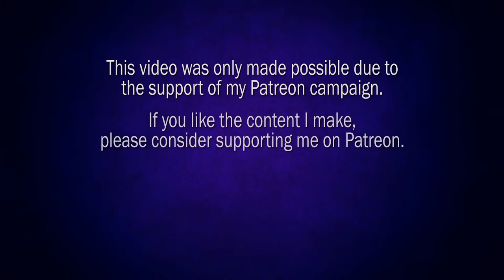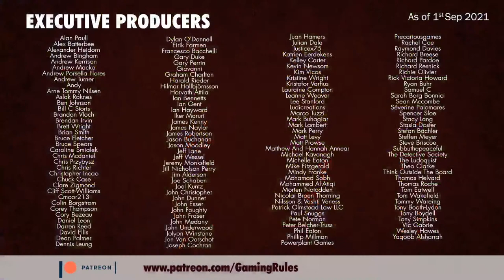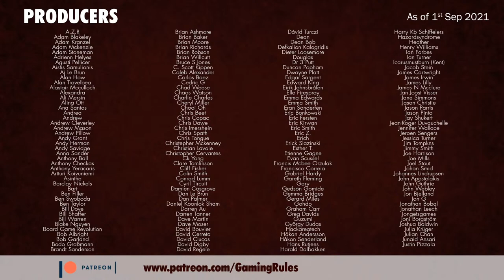Clash of Cultures: Monumental Edition: Tutorial & Playthrough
Clash of Cultures Monumental Edition from WizKids
This copy was provided by WizKids

You can pre-order the game at your friendly local game store,

Timestamp
00:00 – Countdown and opening credits
02:48 – Introduction
05:06 – Tutorial
09:48 – Playthrough
4:45:00 – Scoring
4:53:57 – End Credits